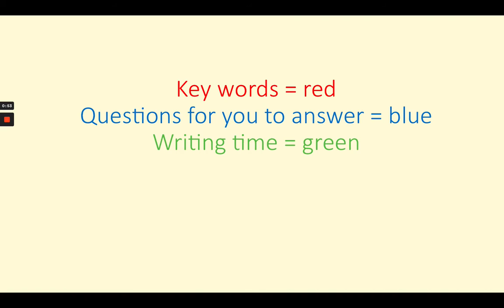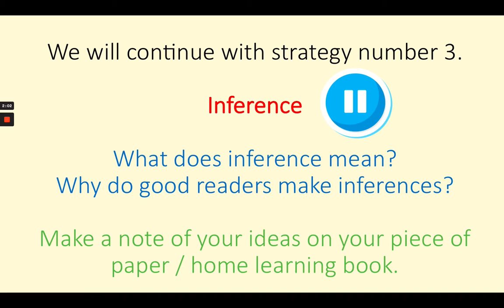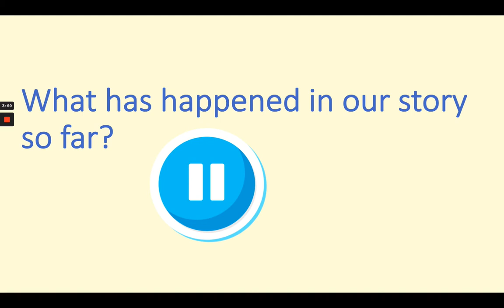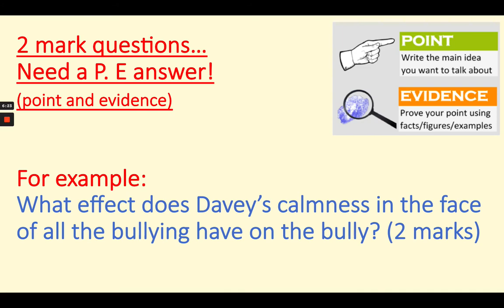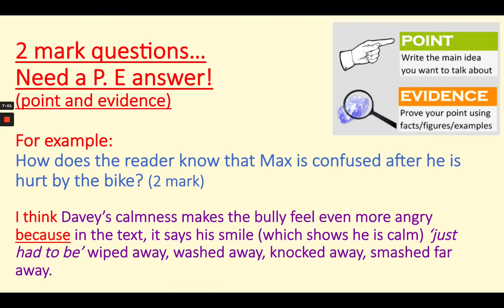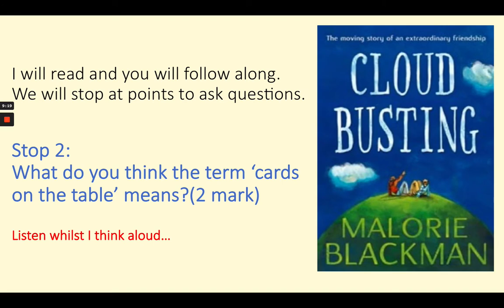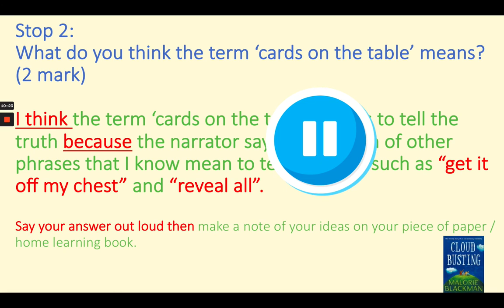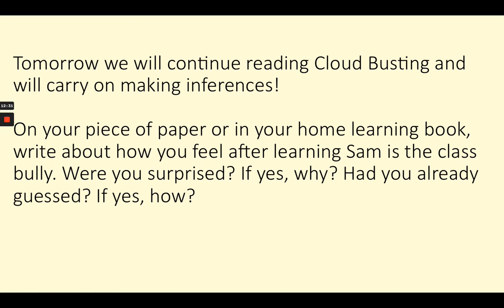Cloud Busting Lesson 6